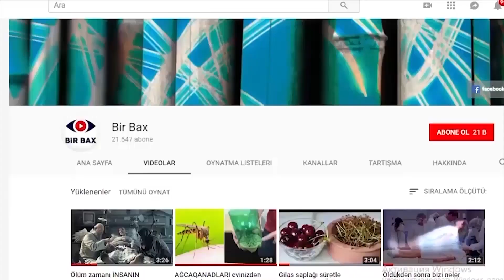MÖCÜZƏ: Hər gün səhər MÜTLƏQ 1 qaşıq yeyin!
DƏSTƏK ÜÇÜN KANALIMIZA ABUNƏ OLUN!
"Bir Bax" kanalı Rüfət və Xəyalə Xəlilovlara məxsusdur. Videoda reklam yerləşdirmək üçün aşağıdakı nömrələrlə əlaqə saxlaya bilərsiniz:

Darçın və bal. Hər gün bu iki təbii məhsulun qəbulu orqanizmə necə təsir göstərər? Bilmək istəyirsizsə, videomuzu mütləq sona kimi izləyin.
Balla darçın qarışığı hələ qədim dövlərdən Çin təbabətində geniş istifadə edilirdi. Bu iki təbii element sağlamlıq üçün çox faydalı hesab olunur.
Hər səhər darçınla qarışdırılmış bal yemək ürək sağlamlığına çox yaxşı təsir göstərir. Bu qarışıq xolesterin səviyyəsini aşağı sallr, həmçinin təkrar infarkt riskini azaldır.
İmmun sistemini möhkəmləndirir.
Həmin qarışıqdan mütəmadi istifadə orqanizmi bakteriya və viruslardan qoruyur, beləliklə də xəstəliklərin qarşısını alır.
Böyrək və sidik kisəsi infeksiyalara qarşı mübarizə aparmağa kömək edir.
Bir stəkan isti suya bir xörək qaşığı bal və bir çay qaşığı toz darçın əlavə edib qarışdırın. Suyu gündə iki dəfə, səhər acqarına və yeməkdən sonra için. Bu qarışığın güclü antibakterial təsiri var.
Arıqlamağa kömək edir.
Səhər yeməyindən və yatmazdan yarım saat əvvəl ballı, darçınlı su için. Darçın toxluq hissi verdiyi üçün yemək istəyinin qarşısını alır və beləliklə arıqlamağa kömək edir.

Lakin söhbət burada təmiz baldan gedir. Biz bir bax olaraq evimizdə doğmalarımızın və özümüzün də istifadə etdiyimiz 100% təbii olan bu balı məsləhət görürük. Astara və Lerin sıx meşələrində, arıların min bir çiçəkdən topladığı bu bal təbii bal immunitetinizi möhkəmləndirməkdə sizə kömək edəcək. Tərkibi, qoxusu və dadıyla sizə indiyə kimi yediyiniz bütün balları unutduracaq. Daha ətraflı gənc arıcı Vidadi Hüseynovu dinləyək:
Bildirək ki, həddindən artıq darçın istifadəsi qaraciyər və böyrək üçün zəhərli ola bilər, həmçinin darçını bəzi dərmanlarla birlikdə istifadə etmək olmaz. Həkimlər gün ərzində maksimum 3 qram darçın qəbul etməyi tövsiyə edir.